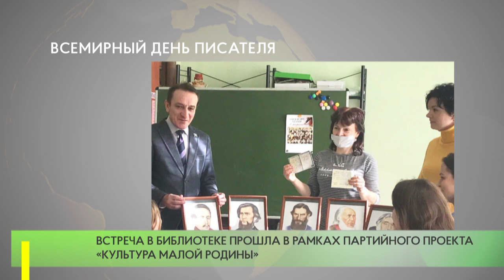Всемирный день писателя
Активисты Одинцовского отделения партии «Единая Россия» провели тематический урок литературы для школьников в Захаровском Доме культуры.